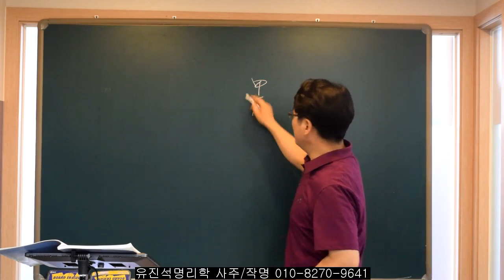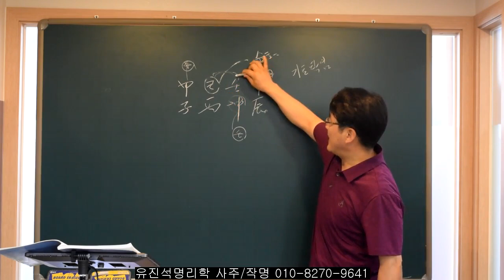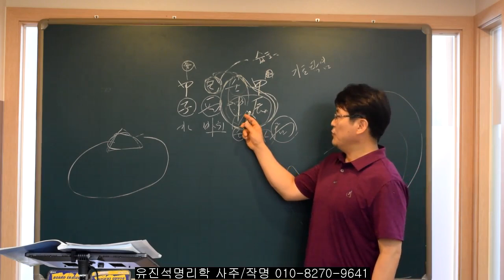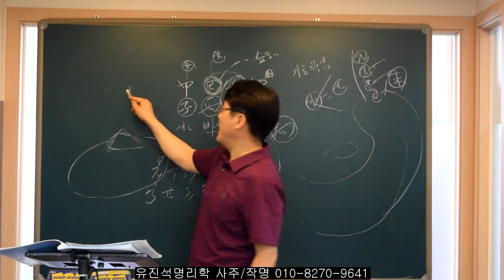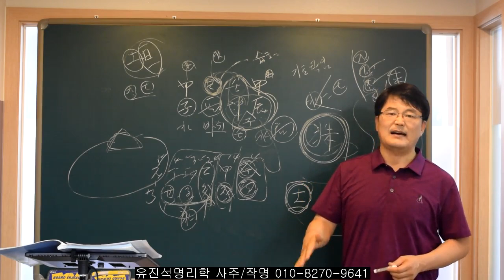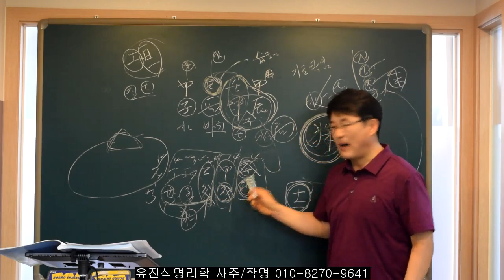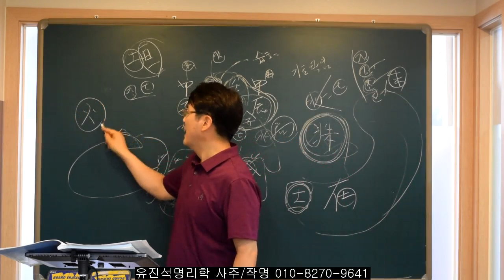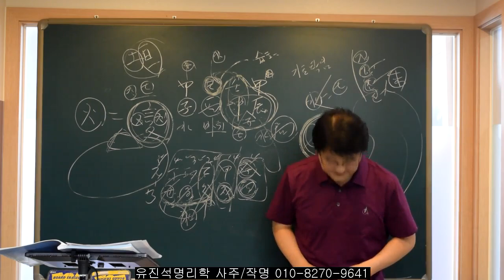큰 질병은 대운에서 깊어지고 세운에서 발발한다.유진석명리학강의